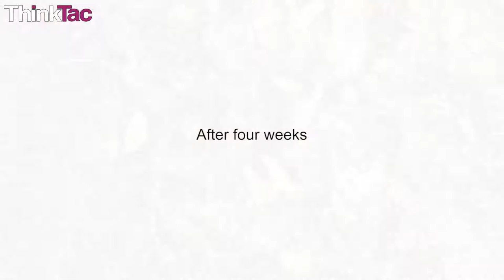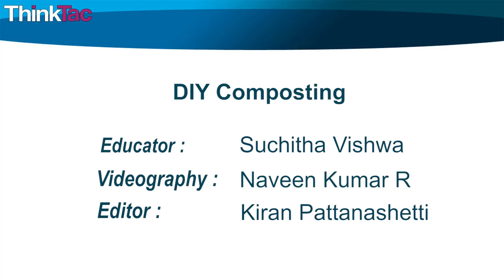DIY Composting | ThinkTac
You want to get the observation sheet for the video you watched - join Myunlab to get more resources Mix some food waste, soil and other organic waste in definite proportion. Allow the mixture to have sufficient temperature and aeration for the decomposition to happen. Observe for a decomposed and non-decomposed portion of the materials used.